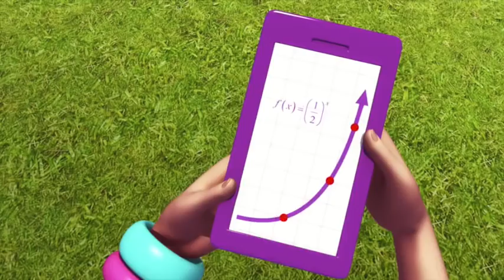Polly Pocket em Português Brasil | Pintura imperfeita - Nova compilação 🌈Desenhos animados